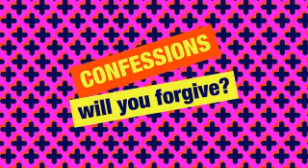Simon Mayo's Confessions_2014 March 28th_on BBC Radio 2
28 Mar 2014 - More Tawdry Tales of Sinful Misdeeds
The fourth episode of four in March 2014 from my Confessions collection. Uploaded for no other reason than my love of the material, and the laughter it brings. I don't own the material, and if either Simon Mayo or BBC ask me to remove it I will.

For a full playload of 2014 episodes follow this link;-